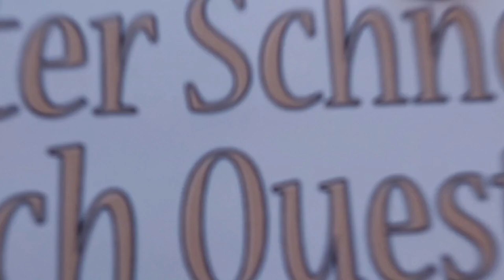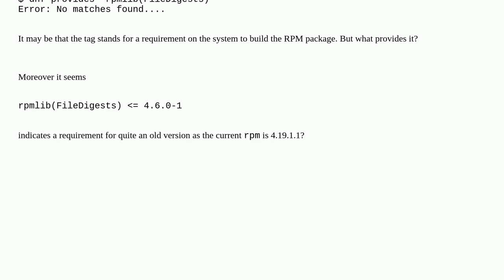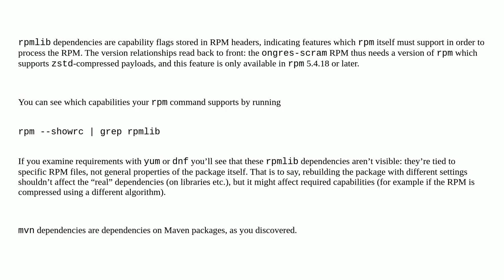Unix: What are the rpmlib(foo) and mvn(foo) dependencies that are listed as RPM package "requirem...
What are the rpmlib(foo) and mvn(foo) dependencies that are listed as RPM package "requirement tags"?

A special thanks goes out to the community

  rpm